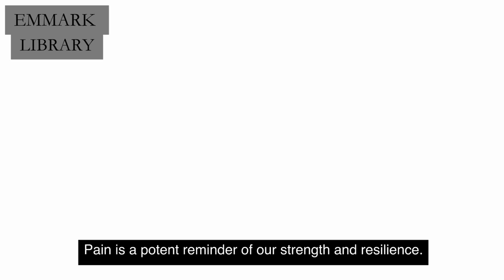Transforming Pain into Power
Discover the transformative journey of pain and resilience in our inspirational message. Learn how challenges sculpt us into stronger beings, propelling us toward a life of purpose, strength, and boundless potential.